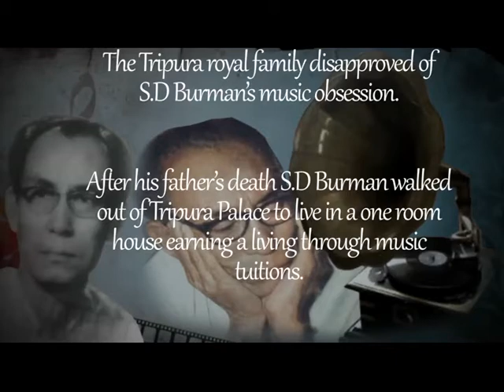In Memory of Music Maestro Sachin Dev Burman.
In Memory of Music Maestro Sachin Dev Burman. A Documentary Film by Masterpiece Creations Motion Pictures on this 10o th birthday celebration in Agartala Town-hall.